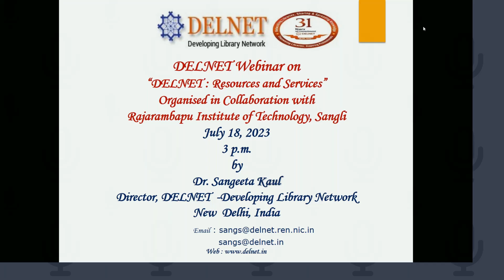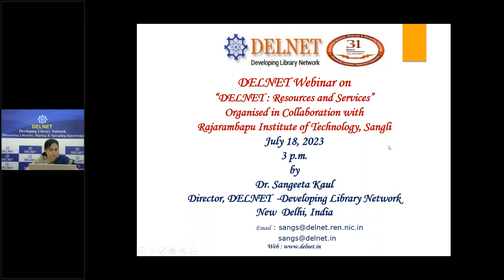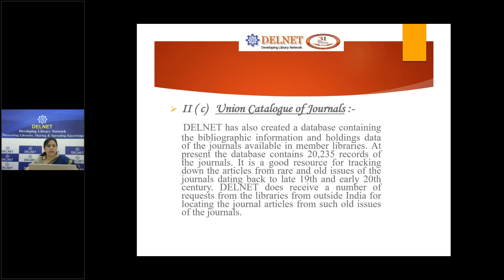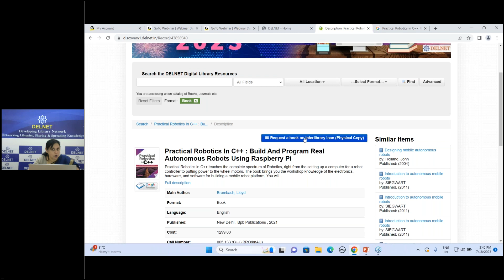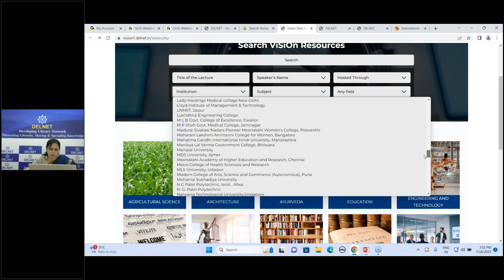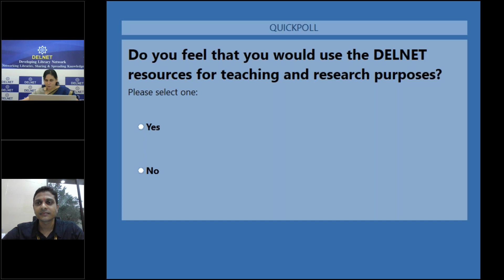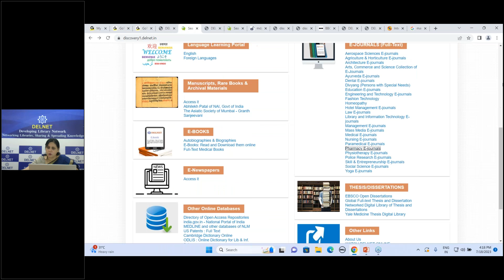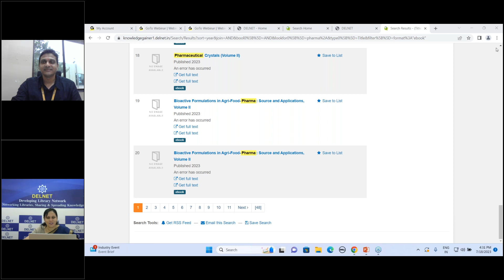How to Access DELNET Resources & Services ( Hindi )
Webinar on 'DELNET Resources & Services' organised jointly with Rajarambapu Institute of Technology, Sangli, Maharashtra on July 18, 2023.